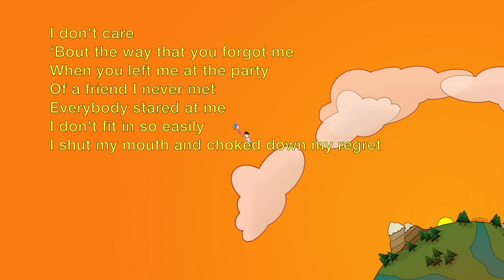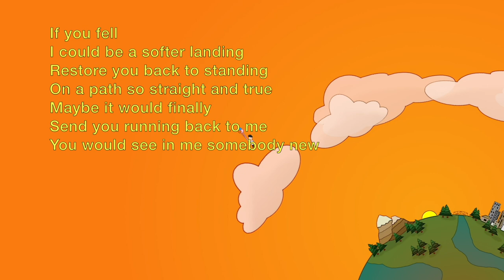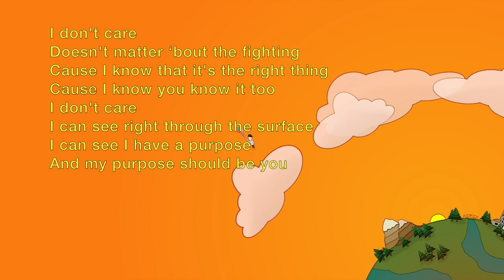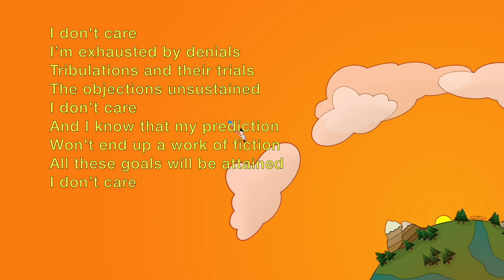🎶 "care" | kevin. stuff. and things.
from my october 2024 remaster of my debut album "(dis)connected" (originally released february 2024).
available now on all major streaming platforms.
written, arranged, performed, and produced by kevin